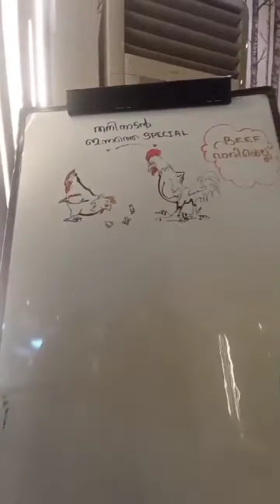saudiarabia சவுதி அரேபியாவில் செம்ம சாப்பாடு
saudiarabia சவுதி அரேபியாவில் செம்ம சாப்பாடு@Nandhinihri